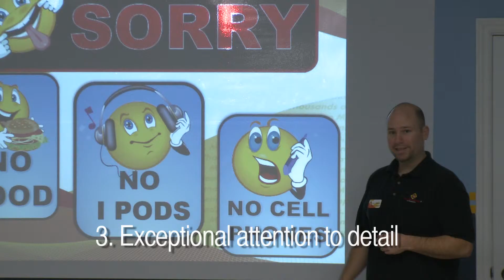Kitchener Community Talk: Ultimate Drivers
Our mission at Ultimate Drivers in Kitchener, Ontario is to provide Kitchener residents with a driving school that they can trust will train responsible and safe drivers of tomorrow. We are determined to provide the highest quality in class instruction, in car driver training and excellent customer service to all of our customers in the Kitchener area.